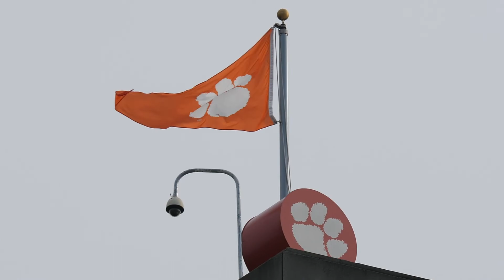Clemson News Now Live News Episode 1